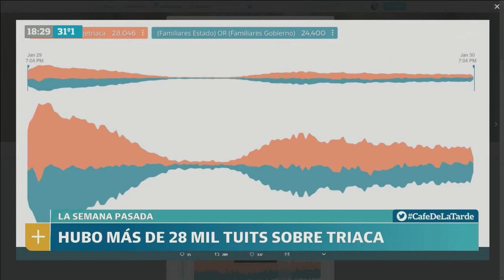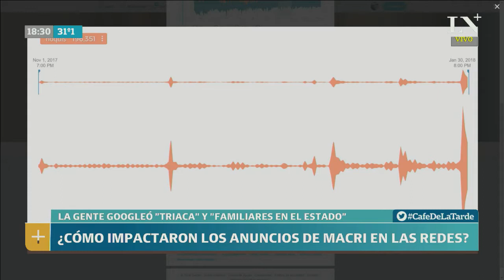Renunció la esposa de Triaca al Ministerio de Salud - Café de la Tarde